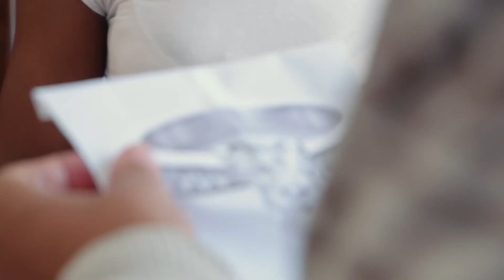Meet Kaylah & Martel 🥰🚨 Love After Lockup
Kaylah has waited 13 long years to reconnect with Martel in the outside world. Get to know more about their love story and how they made it work while apart.